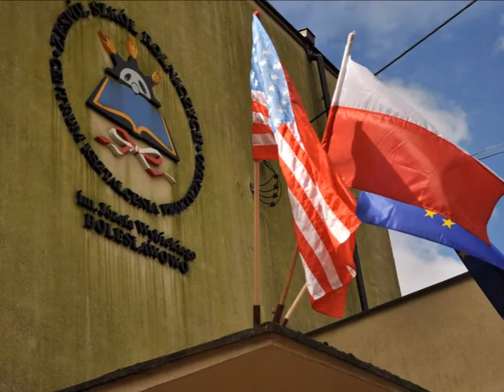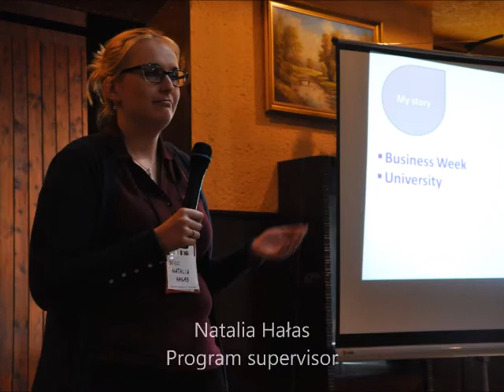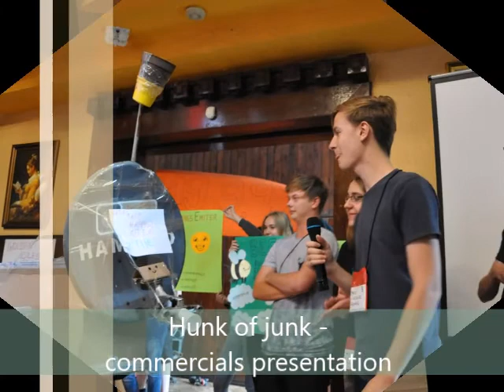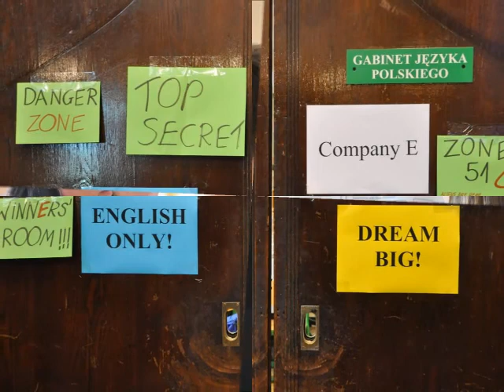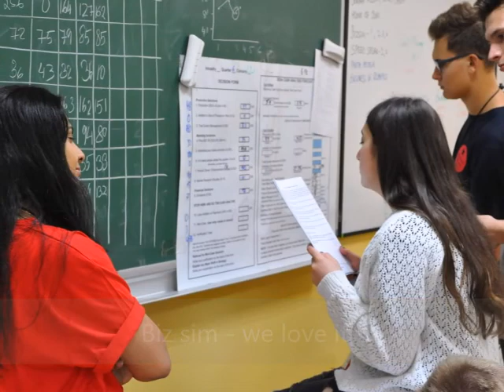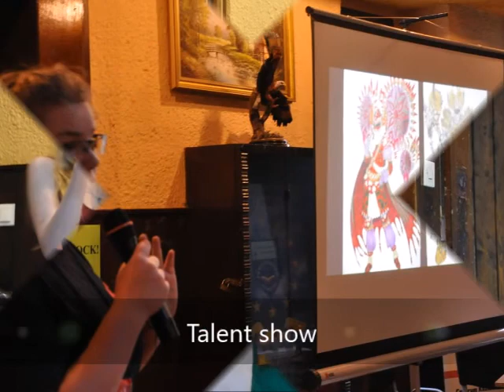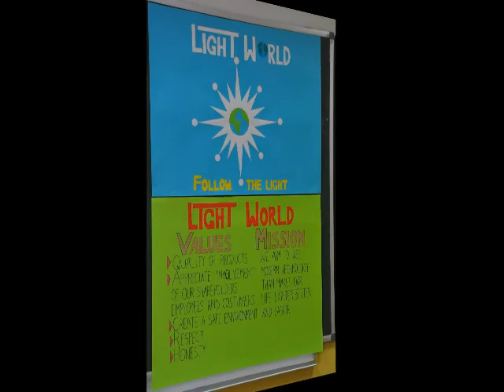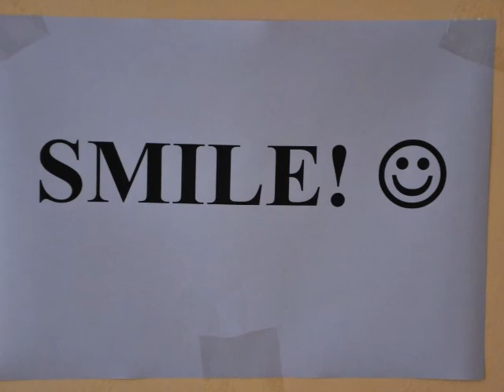BBW 2017 no music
Film o Bolesławowo Business Week 2017, wydarzeniu edukacyjnym zrealizowanym przez Powiat Starogardzki i Washington Business Week. W trakcie 6-dniowych warsztatów młodzież poznawała w praktyce zagadnienia przedsiębiorczości i kreatywności pod okiem amerykańskich specjalistów m. in. z firmy Boeing.
The film about Bolesławowo Business Week 2016, educational event carried out by the Starogard District and Washington Business Week. During the 6-day workshop young people were studying in practice issues of entrepreneurship and creativity under the guidance of American experts, among others, of Boeing.